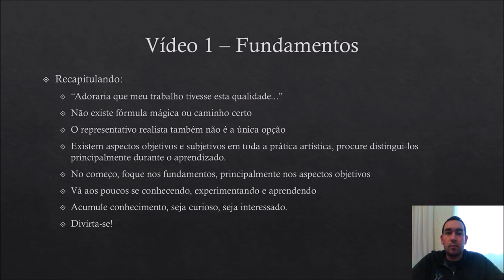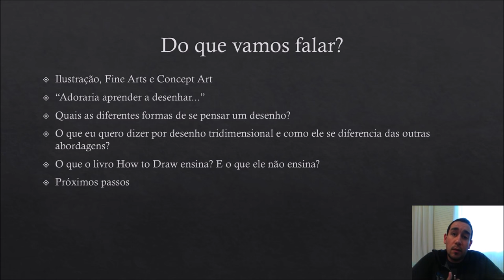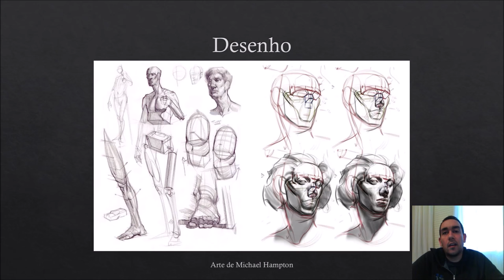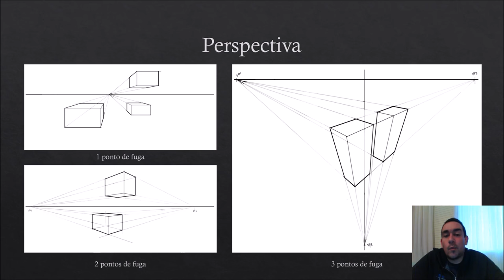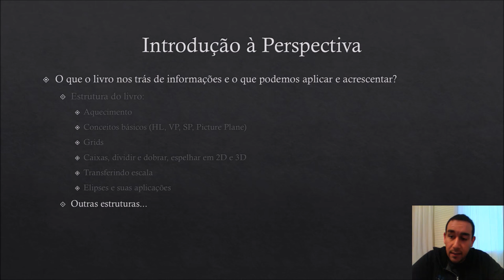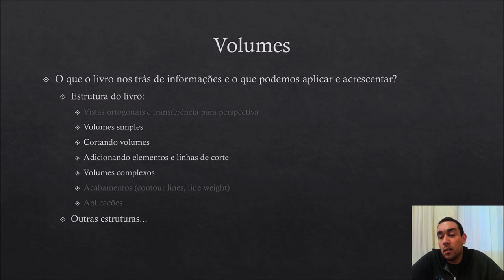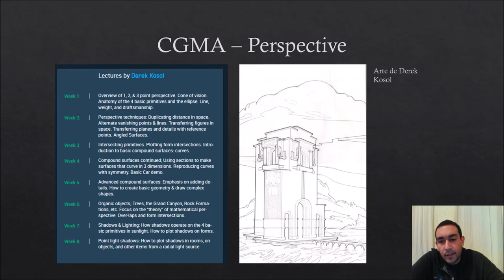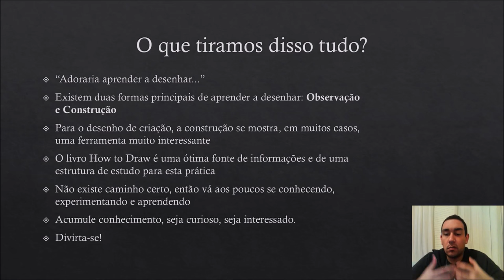Estudando DESENHO e PERSPECTIVA